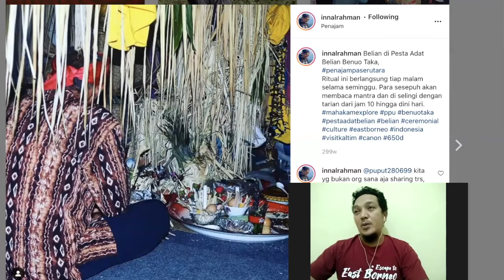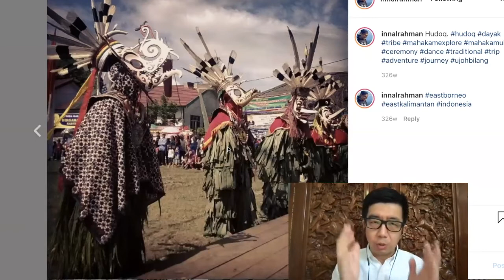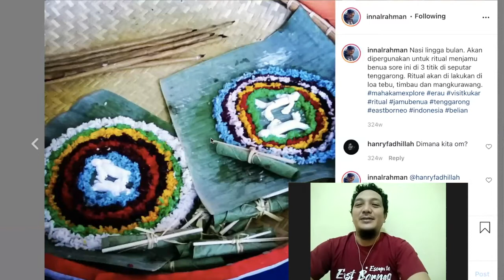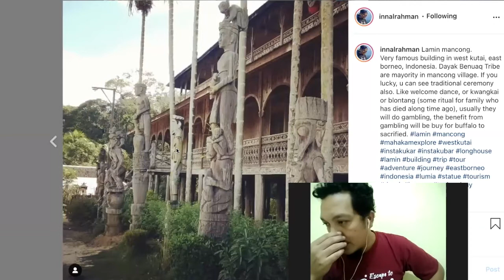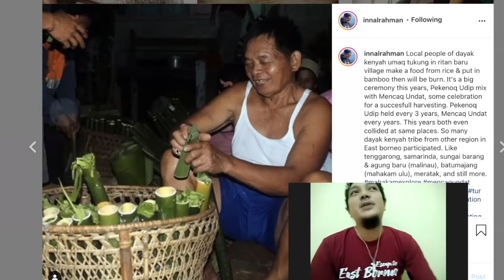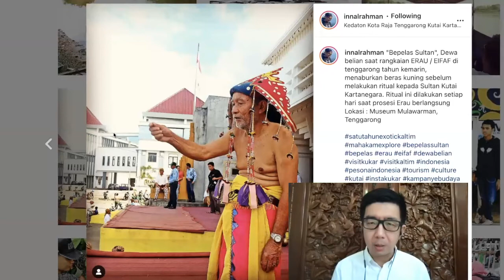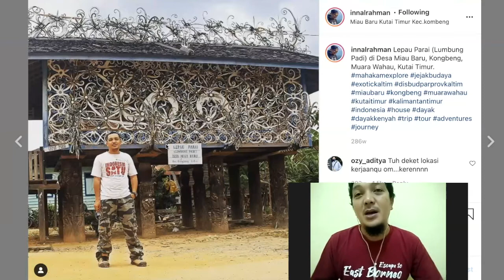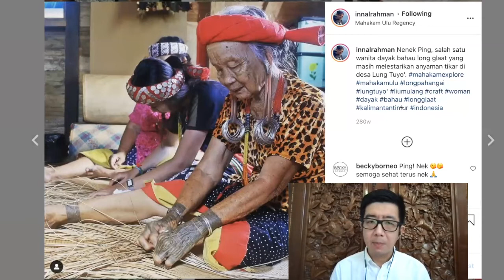KUTAI KARTANEGARA – SEBUAH PERSPEKTIF 1 | LICENSE TOUR GUIDE | INNAL RACHMAN | LIVE | 2021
Dalam wawancara ini Innal Rachman seorang license tour guide memperkenalkan diri dan menceritakan tentang keluarga Innal Rachman. Innal Rachman seorang license tour guide menceritakan sebuah perspektif tentang letak kutai kartanegara. Innal Rachman seorang license tour guide menceritakan acara adat yang ada hubungannya dengan kerajaan kutai kartanegara. Innal Rachman seorang license tour guide menceritakan kerajaan kutai martapura yang merupakan kerajaan hindu tertua. Innal Rachman seorang license tour guide menceritakan acara adat hudoq. Innal Rachman seorang license tour guide menceritakan nama tempat lingga bulan dan beberapa tempat yang dianggap sakral di kutai kartanegara. Innal Rachman seorang license tour guide menceritakan dewa dalam proses pengobatan di kutai kartanegara. Innal Rachman seorang license tour guide menceritakan tentang rumah adat suku Dayak di kutai barat. Innal Rachman seorang license tour guide menceritakan kuburan untuk suku Dayak Benuaq kutai barat. Innal Rachman seorang license tour guide menceritakan makanan khas suku Dayak Benuaq. Innal Rachman seorang license tour guide menceritakan acara mulok api di kutai barat. Innal Rachman seorang license tour guide menceritakan ritual di kutai barat. Innal Rachman seorang license tour guide menceritakan tentang kesenian adat tari perang suku Dayak kenyah. Innal Rachman seorang license tour guide menceritakan permainan olahraga tradisional suku Dayak kutai, lumbung padi. Innal Rachman seorang license tour guide menceritakan seni beladiri kuntaw suku Dayak kutai. Innal Rachman seorang license tour guide menceritakan tentang nenek pink dari suku Dayak.

00:00 Innal Rachman seorang license tour guide memperkenalkan diri dan menceritakan tentang keluarga Innal Rachman
02:21 Innal Rachman seorang license tour guide menceritakan sebuah perspektif tentang letak kutai kartanegara
08:50 Innal Rachman seorang license tour guide menceritakan acara adat yang ada hubungannya dengan kerajaan kutai kartanegara
11:20 Innal Rachman seorang license tour guide menceritakan kerajaan kutai martapura yang merupakan kerajaan hindu tertua
21:22 Innal Rachman seorang license tour guide menceritakan acara adat hudoq
28:13 Innal Rachman seorang license tour guide menceritakan nama tempat lingga bulan dan beberapa tempat yang dianggap sakral di kutai kartanegara
30:22 Innal Rachman seorang license tour guide menceritakan dewa dalam proses pengobatan di kutai kartanegara
38:31 Innal Rachman seorang license tour guide menceritakan tentang rumah adat suku Dayak di kutai barat
43:04 Innal Rachman seorang license tour guide menceritakan kuburan untuk suku Dayak Benuaq kutai barat
46:36 Innal Rachman seorang license tour guide menceritakan makanan khas suku Dayak Benuaq
49:31 Innal Rachman seorang license tour guide menceritakan acara mulok api di kutai barat
52:40 Innal Rachman seorang license tour guide menceritakan ritual di kutai barat
54:52 Innal Rachman seorang license tour guide menceritakan tentang kesenian adat tari perang suku Dayak kenyah
59:04 Innal Rachman seorang license tour guide menceritakan permainan olahraga tradisional suku Dayak kutai, lumbung padi
62:22 Innal Rachman seorang license tour guide menceritakan seni beladiri kuntaw suku Dayak kutai
69:01 Innal Rachman seorang license tour guide menceritakan tentang nenek pink dari suku dayak